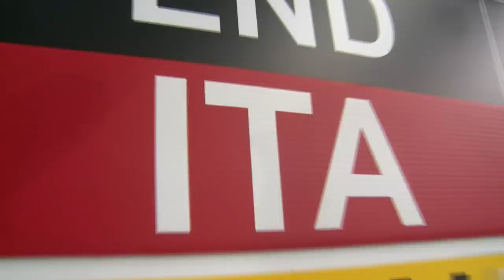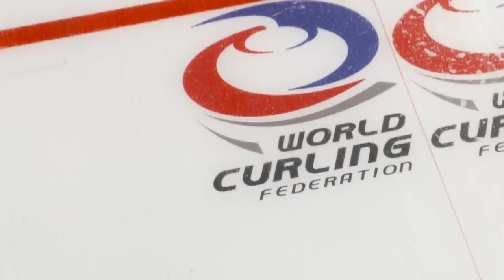Italy v China - round robin - World Mixed Doubles Curling Championship 2019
CURLING: World Mixed Doubles Curling Championship 2019, Stavanger, Norway.

The round-robin game featuring Italy v China

Further information about the event can be found on the official